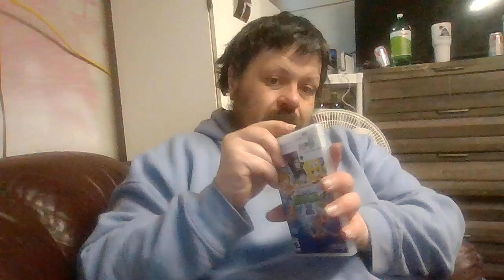why sell physical boxes of games but not include the physical game itself